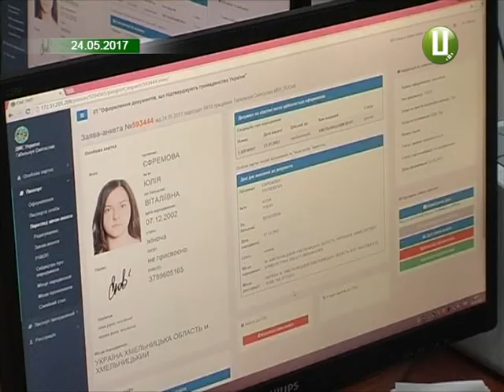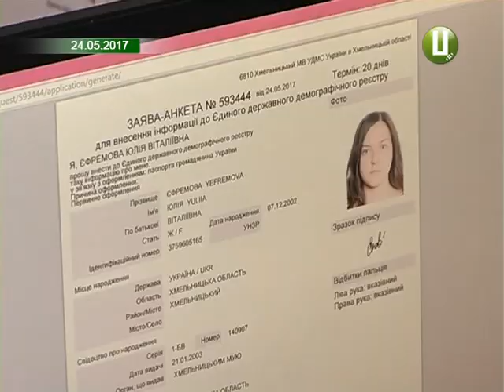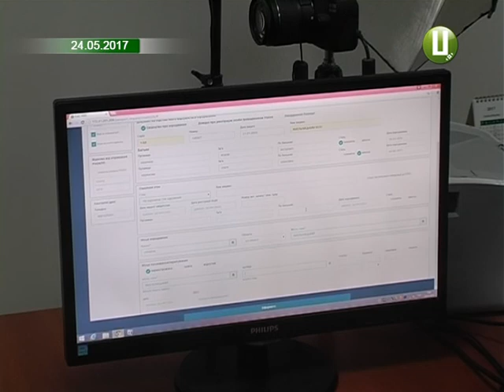Паспорт громадянина України у вигляді книжечки перетворюються на раритет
Отримати паспорт громадянина України у вигляді книжечки можна лише при зміні фотокартки. У всіх інших випадках працівники міграційної служби оформлять ID-карти. Такі умови отримання пластикового паспорту передбаченні у постанові  Кабміну. На ID-картці зберігається уся та інформація, котра є й у звичайному паспорті -  дані власника документу та місце реєстрації